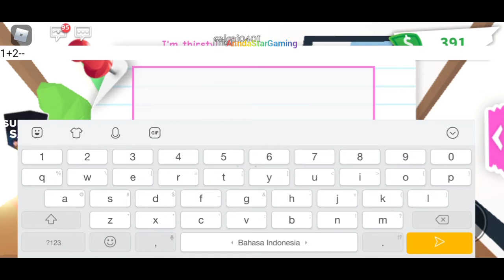Adopt Me Pink Purple